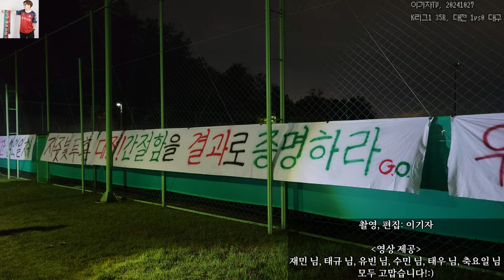[파이널B-2] 2연승에 샤랄랄랄라 | 대전하나시티즌 | vs대구 | 20241027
00:00 인트로
01:00 대전박수~전쟁선포가
1:54 마사 득점 장면~캉캉
3:18 자줏빛 노을~대전의아들
04:14 아쉬운 장면, 끝까지 싸워 이겨라~항상 함께해~포르자 대전
04:54 후반전 전쟁선포가
05:25 내마음의 고향~대전찬가
06:18 헤이대전~승리하라 대전
07:43 DCFC
08:45 자이언트~꿈속에서~나의사랑 시티즌
10:04 나의 열차~대전의 아들, 밥신 골대
10:50 영광의 길
12:08 세징야 PK 실축 순간+자줏빛 노을+경기종료
14:12 대전청춘가
14:48 킬링 포인트 (퍼플벨, 현욱 헤이대전, 마사 대전박수, 퍼플폭도 맹진가)

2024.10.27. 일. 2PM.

K리그1 35라운드(파이널B-두 번째 경기). 대전하나시티즌 1-0 대구FC

인스타 ekj.tv